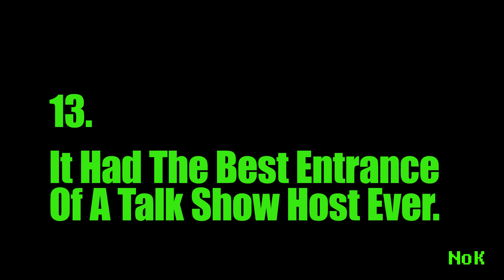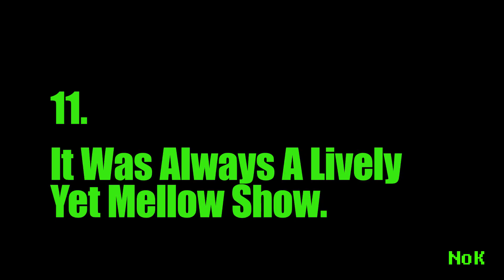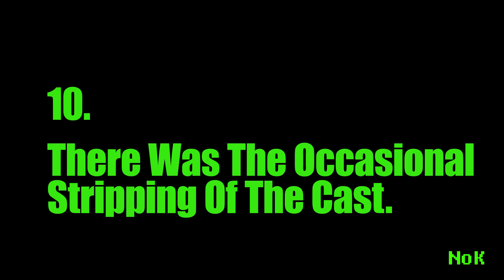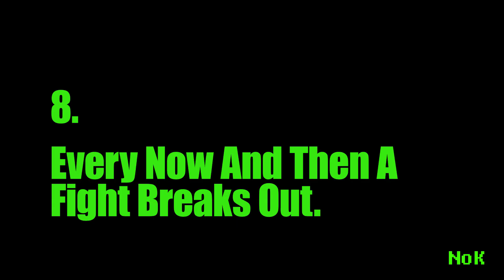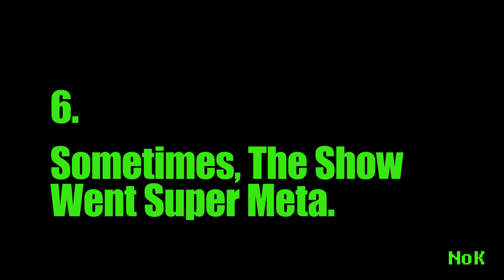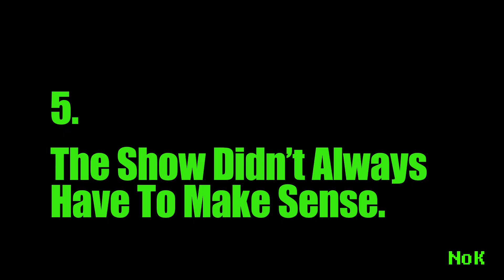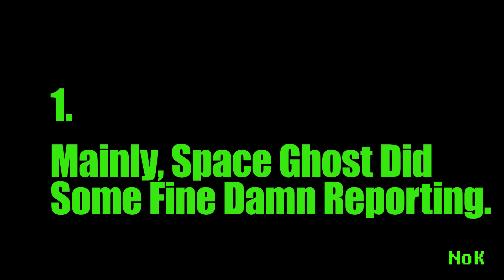13 Reasons Why "Space Ghost, Coast to Coast" Was The Best Talk Show Ever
Move aside, Conan.

We're kidding. It's not better than Conan. However, it is likely one of the most underrated animated parody shows of the 1990s. "Space Ghost, Coast to Coast" made no sense and was beyond comprehension most of the time, but after 10 seasons, it gained a cult following. For being a random parody of its own show and for lasting so long on several networks, we decided to do a countdown for it: "13 Reasons Why Space Ghost, Coast to Coast Was The Best Talk Show Ever."

But not really, though.

Next of Ken is a producer of reference online video content, covering all things entertainment including video games, movies, trends, and more. We update weekly with Top 10 lists, Origin stories, and more!

Musical Credit: "Sneaky Snitch" - Kevin McLoad